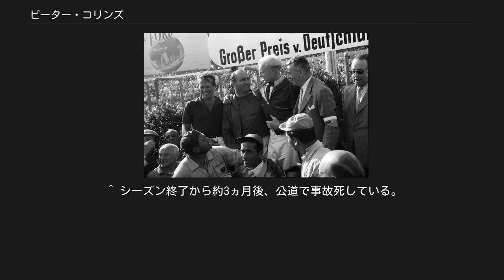ピーター・コリンズ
ワイヤ・フォレスト出身の人物
ピーター・ジョン・コリンズ（Peter John Collins, 1931年11月6日 - 1958年8月3日）は、イギリスのF1ドライバー。
 裕福な家庭で育ち、父が買い与えた500ccF3レースで頭角を現す。
 1952年にHWMからF1にデビュー。
デビュー3戦目の第4戦フランスGPでは6位に入っているが、当時入賞は5位までだった為、ポイントは獲得していない。
参加した6戦中、このレースを除けば完走しておらず、最終戦のイタリアGPでは予選落ちを喫している。
 その後も1953年は前年同様HWM、1954年はヴァンウォール、1955年はマセラティからF1にスポット参戦したが、特筆した成績は残せなかった。
 1956年[編集] 1956年、コリンズはフェラーリ・チームのドライバーに抜擢される。
これにより一気に飛躍し、第2戦モナコGPではエースのファン・マヌエル・ファンジオとのシェア・ドライブながら2位に入り、初入賞を表彰台で飾る。
すると、続く第4戦ベルギーGPでは予選3位から初優勝。
第5戦フランスGPでもトップでチェッカーを受け、2連勝を飾った。
これらの活躍により、最終戦イタリアGPを迎えた時点では、僅かながらチャンピオン獲得の可能性を残していた。
 イタリアGP決勝では、1ポイントでも獲得できればチャンピオンだったファンジオがマシントラブルに見舞われ、ピットイン。
これにより、コリンズにタイトル獲得のチャンスが巡ってくることになったが、その後自分がピットインした際、ファンジオに自らのマシンを譲っている。
これよりレースに復帰したファンジオは、その後猛烈な追い上げで2位に入り、ジャン・ベーラを抑えてチャンピオンを獲得。
コリンズは、このレースで優勝したスターリング・モスに逆転され、ランキング3位でシーズンを終えている。
 チームメイトのルイジ・ムッソは地元GPでの優勝を目指し、チームの指示を拒んでファンジオにシートを譲らなかったが、コリンズは「自分は若いからまたチャンスはある」とエースのファンジオに無私の敬意を払った。
このGPにおけるコリンズの行為は、「F1草創期における、スポーツマンシップに基づく美談」として、現在でも話題に挙がることがある。
 1957年[編集] 1957年ドイツGPの表彰台。
左よりコリンズ、ファンジオ、ホーソン 1957年もフェラーリに残留するが、この年チームは不振に陥り優勝なし、コリンズも最高位は3位（2回）となった。
 コース外では、この年アメリカ人の女優ルイーズ・キングと結婚。
また、新たにチームに加入したマイク・ホーソンと親しくなり、親密な友好関係を築いた。
 1958年[編集] 1958年、戦闘力を取り戻したフェラーリ勢は、ホーソンを中心に好調をアピール。
コリンズはリタイヤが多かったが、第8戦の地元イギリスGPにて2位のホーソンを24秒引き離して独走し、2年振りの勝利を飾ることとなった。
 しかし、ニュルブルクリンクで開催された第9戦ドイツGPで悲劇が襲う。
予選4位からスタートしたコリンズは、トニー・ブルックスのヴァンウォールを追走して2位を走行していたが、11周目のプランツガルテン (Pflanzgarten) でややオーバースピードの状態でコースをはみ出し、横転した車から放り出され、立ち木に激突した。
この事故で頭部に致命傷を負ったコリンズは、病院に運ばれた時点で既に息を引き取っていた。
コリンズの後方でこの事故を目撃したホーソンはショックを受けてリタイアした。
 その後、シーズンはホーソンとモスの争いとなり、最終的にはホーソンが1ポイント差でチャンピオンに輝いた。
しかし、親友を失ったホーソンは、自らの病気もあって、この年限りでレースからの引退を決意することとなった。
 ハンサムで社交的な青年だったコリンズは、フェラーリの総帥エンツォ・フェラーリに気に入られた数少ないドライバーのひとりだった。
エンツォの愛息アルフレード（ディーノ）と仲が良く、1956年6月にディーノが病死したあとは、フェラーリ夫婦から実の息子のように可愛がられた。
 コリンズは女優のルイーズ・キングに出会ってすぐ恋に落ち、1週間後にはアメリカに出向いてプロポーズした。
ルイーズと親友ホーソンも意気投合し、3人でプライベート...